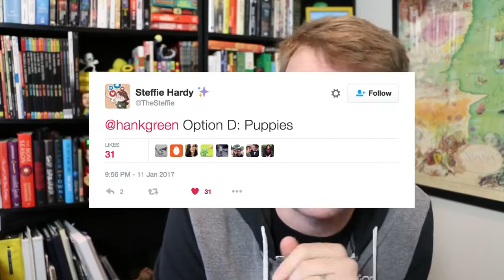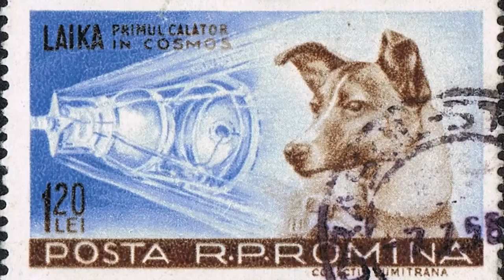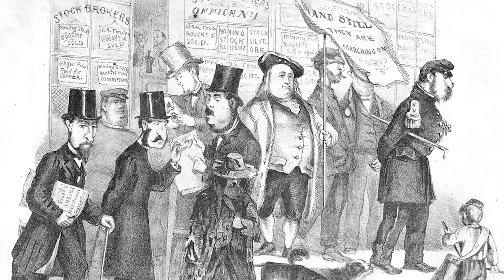The best dog breeds in the world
Oh, y'know, just a list of great dogs that makes no sense and is not actually a possible ranking and includes three non-dogs and four animals that don't exist...

Y'know...your average Hank Green video...

Check back here for sources soon. I've gotten swamped and am not at a computer as I make this live. :-)